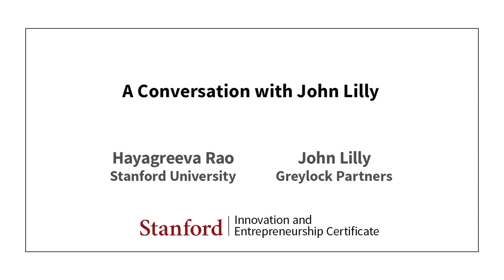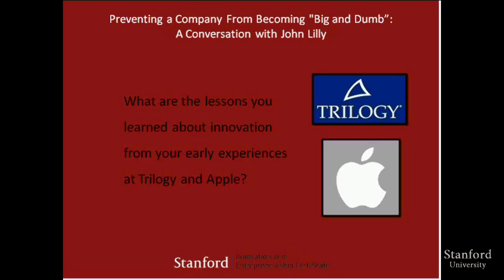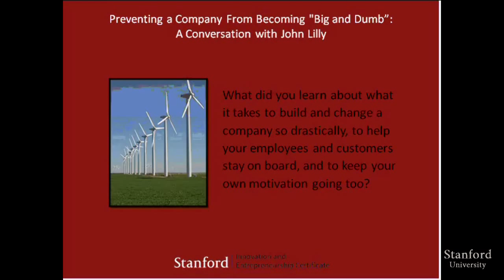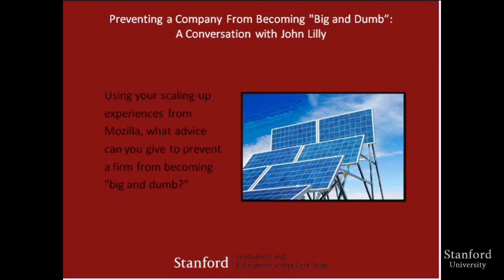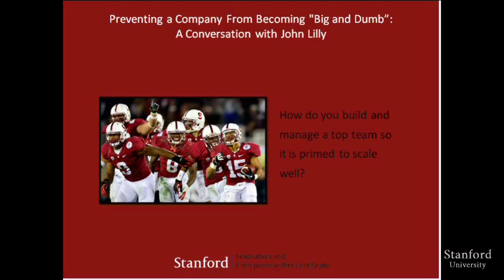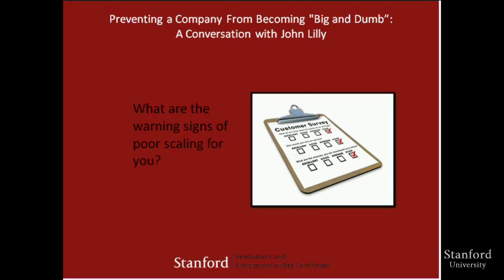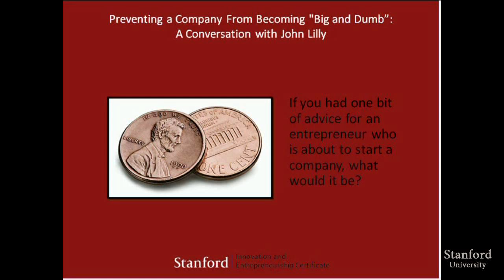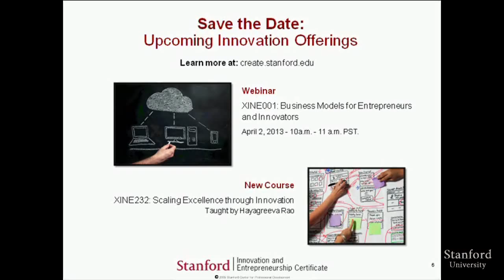Stanford Webinar - Preventing a company from becoming big and "dumb": John Lilly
Professor Hayagreeva Rao hosts a conversation about innovation, Silicon Valley and entrepreneurship with John Lilly. Lilly is a well-known venture capitalist in Silicon Valley, (co-)inventor on seven US patents, and Chief Executive Officer of the Mozilla Corporation from 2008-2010. Take advantage of this opportunity to learn from a noted industry leader.